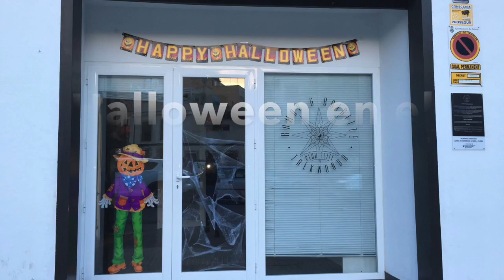El Clube Elite les desea Feliz Año Nuevo 2017